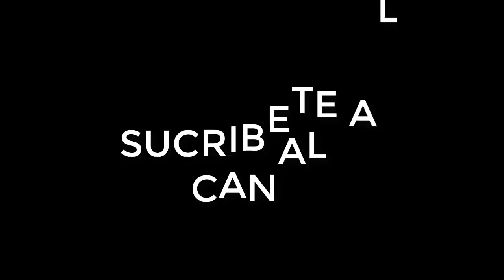ToqueDeQueda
Publicado el 22 de Enero 2021
Este video lo hago para llamar a reflexión al respeto a lo que esta pasando en el pais con la Policia y el Toque de Queda.